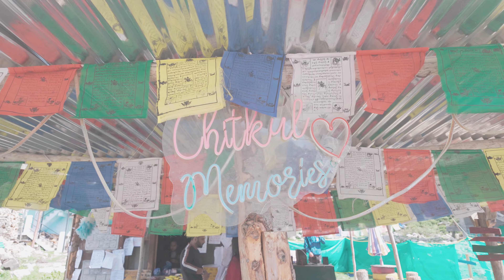Amazing Kinnauri Feast | Mutton Curry | Buckwheat Halwa | Rajma Chawal | Himachal Pradesh Vlog Ep 2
Good Food Bro went on a food journey in Himachal Pradesh to explore local Himachali food and delicacies. From Narkanda towards Sangla Valley, he stopped at Little Chef Dhaba on Bathal to enjoy local favourite Rajam Chawal and Kadi. He stayed at Hotel Rupin River View at Rakcham. He experienced a fantastic Kinnauri lunch with Buckwheat Chilla (Cheela), Kinnauri Aloo, Mutton Curry, and Buckwheat Halwa. Good Food Bro on the following day, spent time at Baspa riverside and completed breakfast at Chitkul Memories Cafe with momo and hot chocolate.

Video Assistance: Sonali Basak

About creator:
Souvik Bhattacharya, aka Good Food Bro, is a blogger by passion. An alumnus from B-school and working in IT.  His travel and food blog bagged 1st position at the India Food & Beverage Award in 2022 and 2023. Also, the winner of the best blog for consecutive years at TFBA 20 and 21 was declared the popular blog winner at TFA 22.